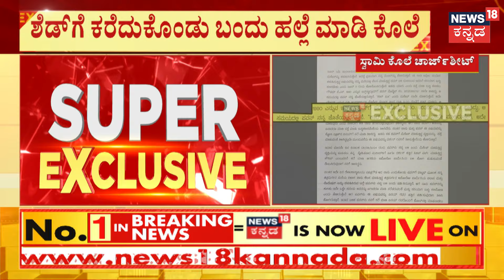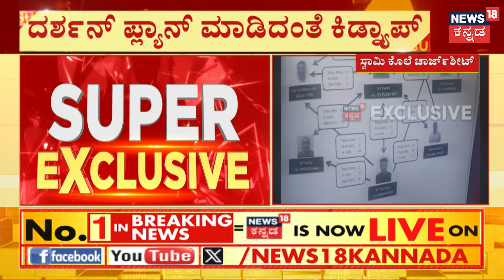Pavithra Gowda Provocation In Darshan Case | ಸ್ವಾಮಿ ವಿಚಾರ ಕೇಳಿ ಸಿಟ್ಟಿಗೆದ್ದು ಹೋಗಿದ್ದ ದರ್ಶನ್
News18 Kannada Live | ನ್ಯೂಸ್ 18 ಕನ್ನಡ ಲೈವ್
Karnataka | ಕರ್ನಾಟಕ
Kannada | ಕನ್ನಡ